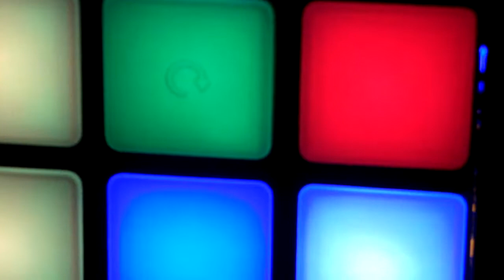Rubik's Cube Digital Spin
I have no idea what I am doing. But, it is colorful and the background music is pleasing. =D